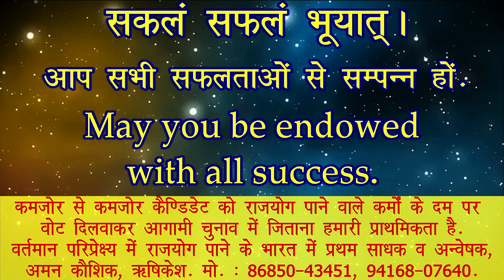Happy Birthday To You, जन्मदिन, जन्मदिवस, हैप्पी बर्थडे, शुभ दिन अवतरण दिवस, प्रकोत्सव, जन्म-दिवस,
UTubeTv
Happy Birthday To You, जन्मदिन, जन्मदिवस, हैप्पी बर्थडे, शुभ दिन अवतरण दिवस, प्रकोत्सव, जन्म-दिवस, बर्थडे.